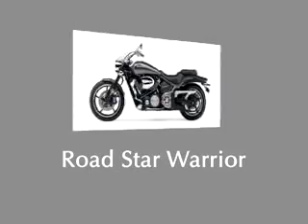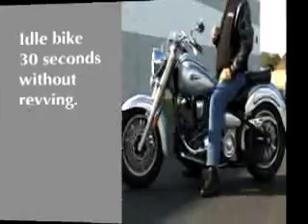Wild Star Oil check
How to check oil level properly in semi dry sump